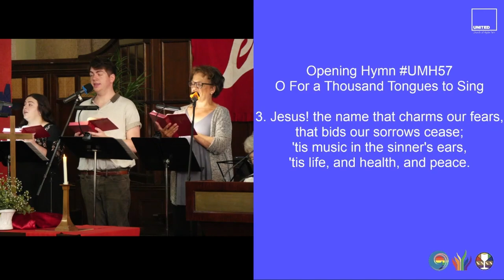O For a Thousand Tongues to Sing (UMH57)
openinghymn "O For a Thousand Tongues to Sing”
1. O for a thousand tongues to sing

2. My gracious Master and my God,
assist me to proclaim,
to spread through all the earth abroad
the honors of thy name.

3. Jesus! the name that charms our fears,

4. He breaks the power of canceled sin,
he sets the prisoner free;

Musicians:
Jade Maze, Benjamin Boutell, Emma Scott, vocals